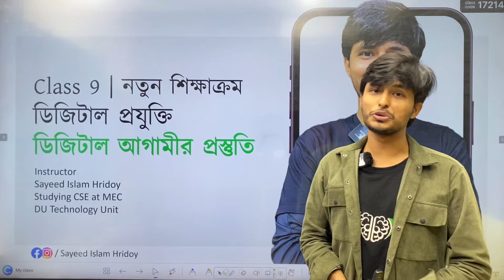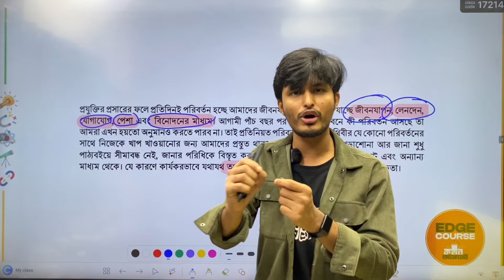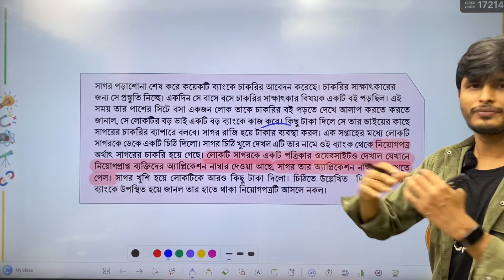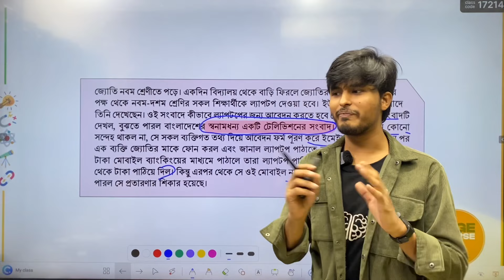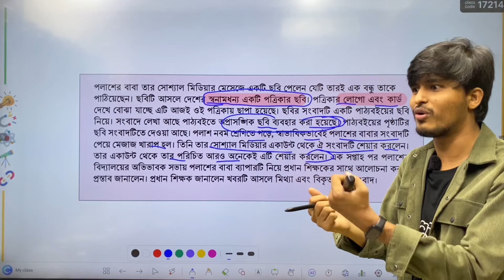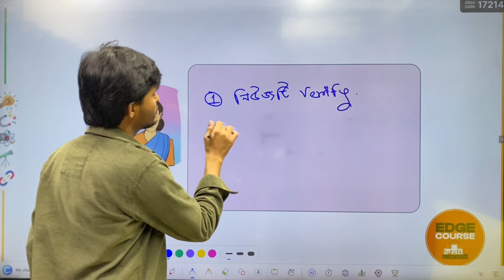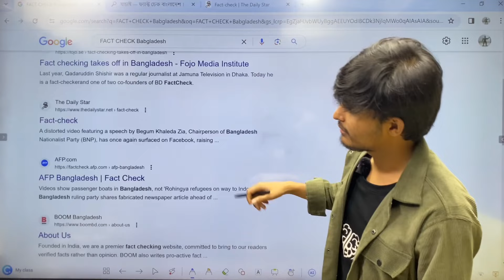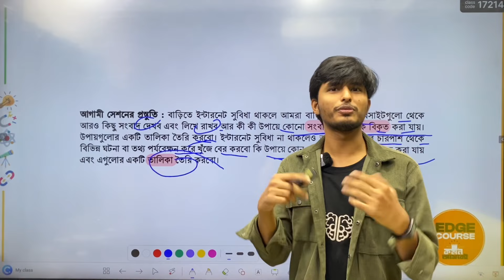ডিজিটাল প্রযুক্তি | ডিজিটাল আগামীর প্রস্তুতি | Concept Class | নবম শ্রেনী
তোমরা কি জানো নতুন শিক্ষাক্রমের ৯ম শ্রেণির সবকিছুর প্রস্তুতি ঘরে বসেই নেওয়া সম্ভব?